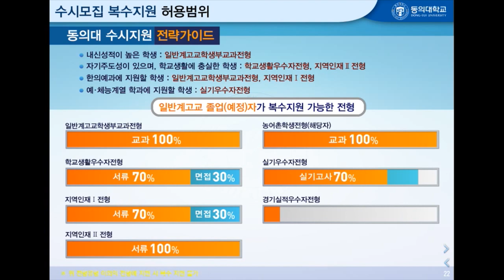[하이틴TV] 동의대학교_동영상입시설명회_1분스팟